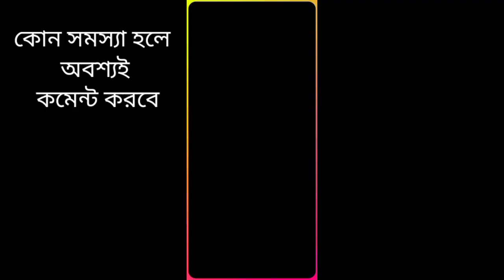happy birthday hard bass status video editing alight motion🎈🎂 1 photo happy birthday video editing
🌟Beat Mark

🌟 Light Effect

🌟 Shake Effect

Telegram (Lovely Boy Ashish)